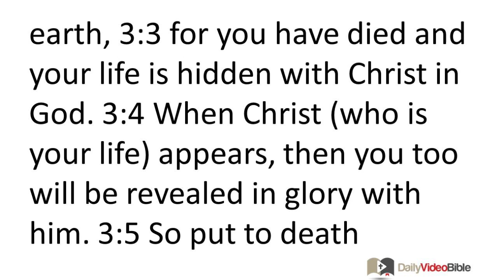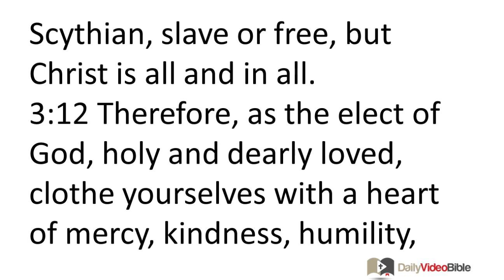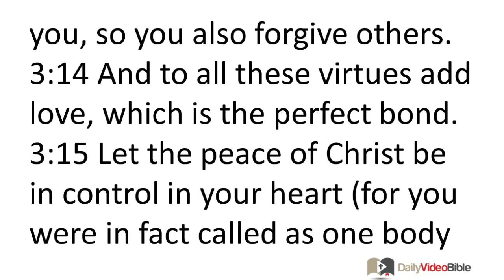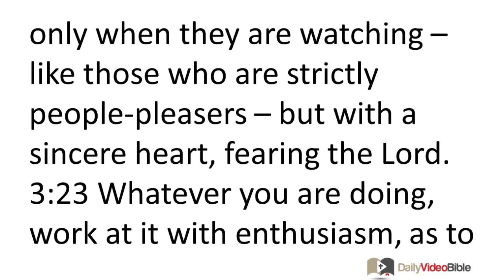August 15 Colossians 3 New Testament for the Daily Video Bible DVB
Colossians 3:1-25 - Exhortations to Seek the Things Above
 3:1 Therefore, if you have been raised with Christ, keep seeking the things above, where Christ is, seated at the right hand of God. 3:2 Keep thinking about things above, not things on the earth, 3:3 for you have died and your life is hidden with Christ in God. 3:4 When Christ (who is your life) appears, then you too will be revealed in glory with him. 3:5 So put to death whatever in your nature belongs to the earth: sexual immorality, impurity, shameful passion, evil desire, and greed which is idolatry. 3:6 Be-cause of these things the wrath of God is coming on the sons of disobedience. 3:7 You also lived your lives in this way at one time, when you used to live among them. 3:8 But now, put off all such things as anger, rage, malice, slander, abusive language from your mouth. 3:9 Do not lie to one another since you have put off the old man with its practices 3:10 and have been clothed with the new man that is being renewed in knowledge according to the image of the one who created it. 3:11 Here there is neither
 Greek nor Jew, circumcised or uncircumcised, barbarian, Scythian, slave or free, but Christ is all and in all.
Exhortation to Unity and Love
 3:12 Therefore, as the elect of God, holy and dearly loved, clothe yourselves with a heart of mercy, kindness, humility, gentleness, and patience, 3:13 bearing with one another and forgiving one another, if someone happens to have a complaint against anyone else. Just as the Lord has forgiven you, so you also forgive others. 3:14 And to all these virtues add love, which is the perfect bond. 3:15 Let the peace of Christ be in control in your heart (for you were in fact called as one body to this peace), and be thankful. 3:16 Let the word of Christ dwell in you richly, teaching and exhorting one another with all wisdom, singing psalms, hymns, and spiritual songs, all with grace in your hearts to God. 3:17 And whatever you do in word or deed, do it all in the name of the Lord Jesus, giving thanks to God the Father through him.
Exhortation to Households
 3:18 Wives, submit to your husbands, as is fitting in the Lord. 3:19 Husbands, love your wives and do not be embittered against them. 3:20 Children, obey your parents in everything, for this is pleasing in the Lord. 3:21 Fathers, do not provoke your children, so they will not become disheartened. 3:22 Slaves, obey your earthly masters in every respect, not only when they are watching -- like those who are strictly people-pleasers -- but with a sincere heart, fearing the Lord. 3:23 Whatever you are doing, work at it with enthusiasm, as to the Lord and not for people, 3:24 because you know that you will receive your inheritance from the Lord as the reward. Serve the Lord Christ.
 3:25 For the one who does wrong will be repaid for his wrong, and there are no exceptions.